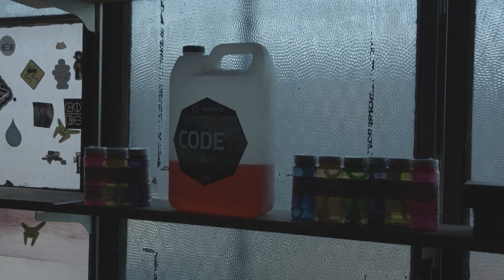The Decline: Year 0 - "Friday" feat. WALT!, Dylan Noir, others (A Lil Vctm Picture)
Directed, Shot, & Edited by Vctm Cltr.

Stream Quartet No. 8 IV. Largo by Dmitri Shostakovich and Kronos Quartet here:

Appearances by

WALT!
DYLAN NOIR
BAD COMPANY
BACPAC
DEATHPROOF
and MORE